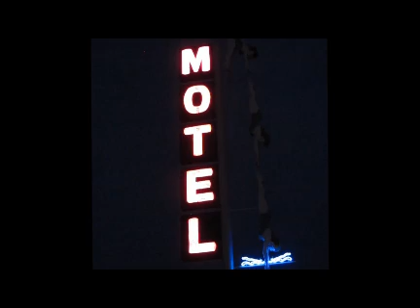Mesa, AZ Diving Lady at the Starlight Motel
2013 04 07 DIVING LADY-This iconic neon sign was loved by Main Street travelers for decades until a storm in October 2010 blew her down.  She has been restored and is back at her nightly performances.